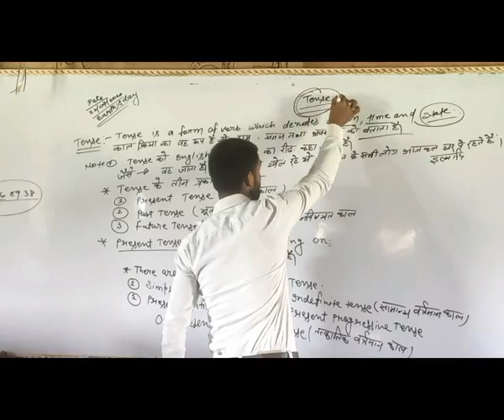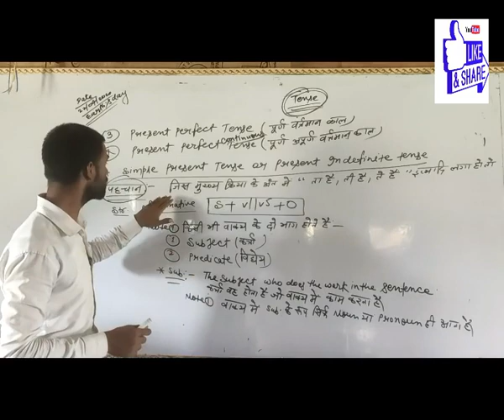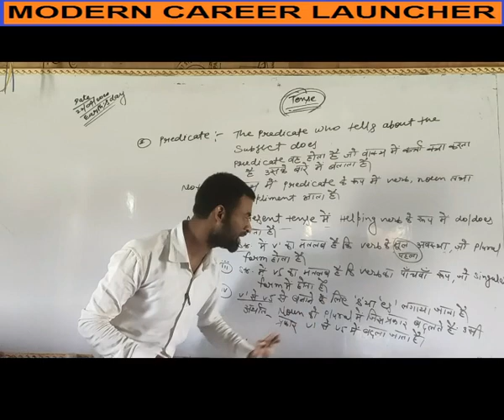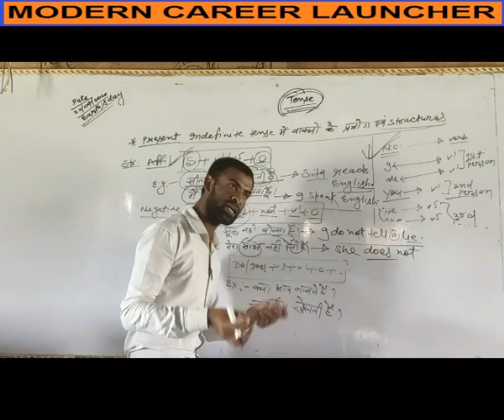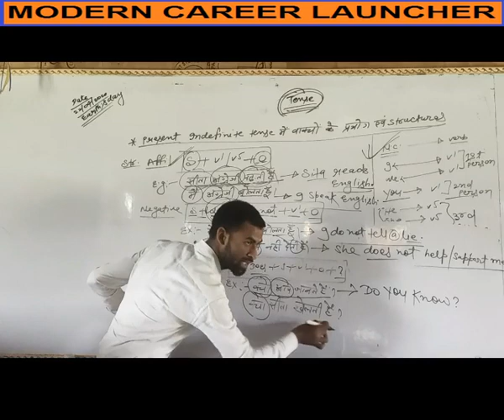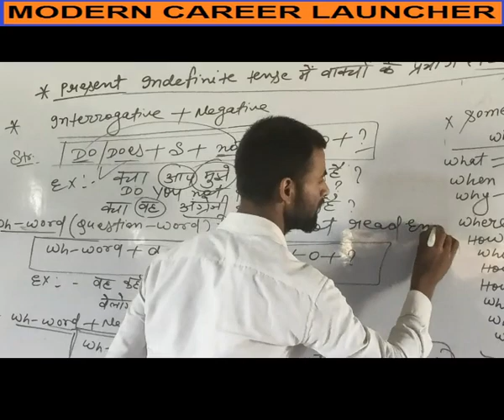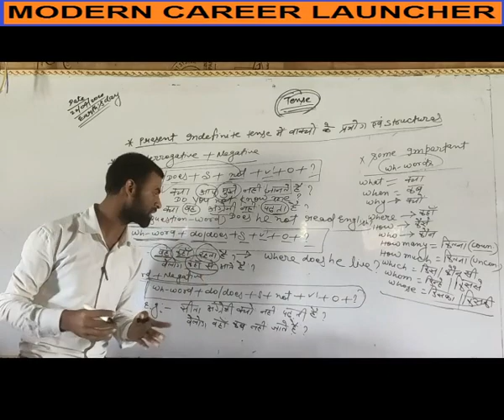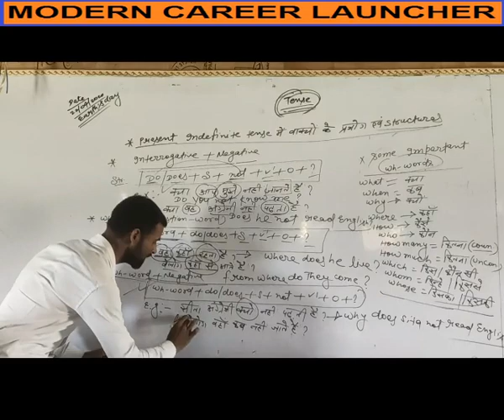TENSE CLASSES BY SHAILENDRA KUMAR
MODERN CAREER LAUNCHER BY SHAILENDRA KUMAR